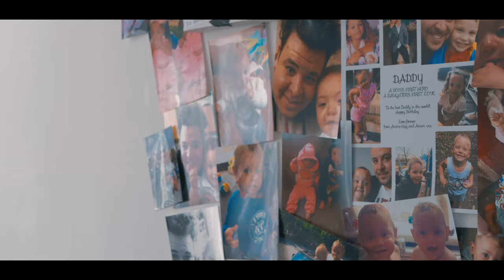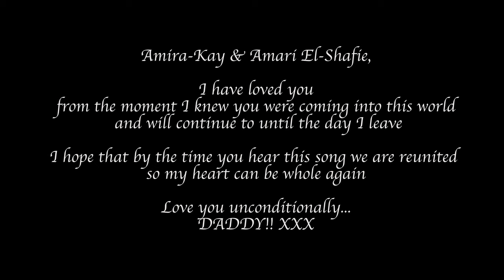NABSI - JUSTICE (OFFICIAL MUSIC VIDEO)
PRODUCER - JUST A KID
VIDEO PRODUCTION - VBZ VISUALS